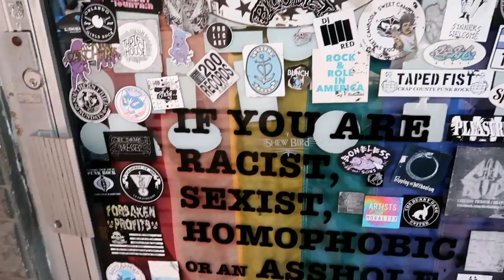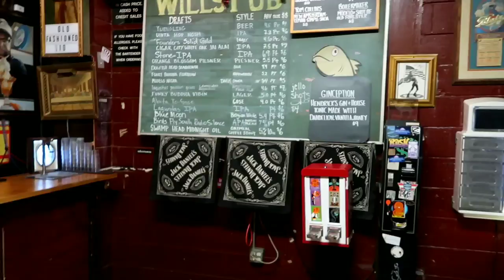The Final Tour of Froggy Fresh and MoneyMaker Mike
Shawn goes to Will's Pub to see the last(hopefully not) appearance of Froggy Fresh.

Check out these other local Orlando bands Under Polaris and Moon Men from Mars!!

Get yourself a dope tshirt:
Negrorlando.rageon.com